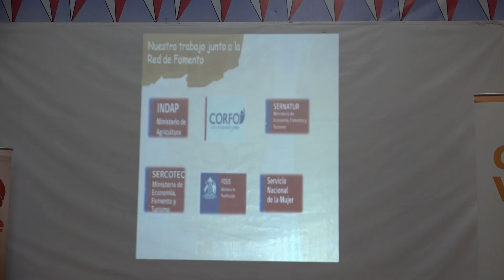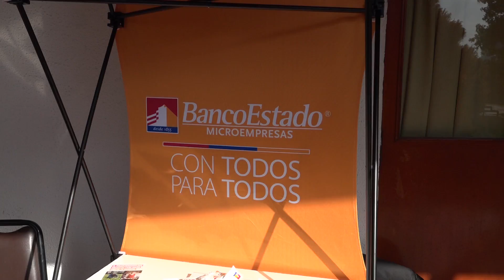Día del emprendimiento